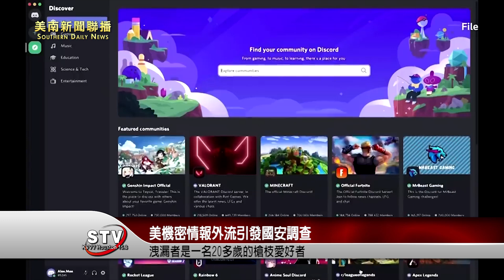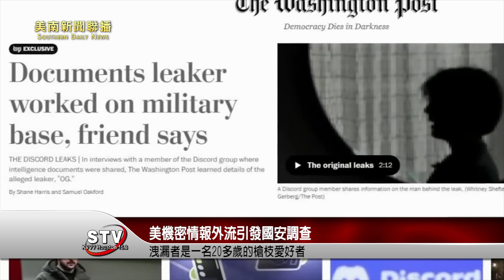「華盛頓郵報」引述網路聊天室成員披露，洩漏美國機密文件引發國安調查的人，是一名20多歲的槍枝愛好者，他在一處軍事基地內工作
洩漏者在即時通訊平臺Discord向20多名男子與男孩分享機密資訊，這群人「對槍枝、軍事裝備與上帝有共同愛好」。華郵根據掌握到的消息，循線採訪了Discord聊天室的兩名成員。